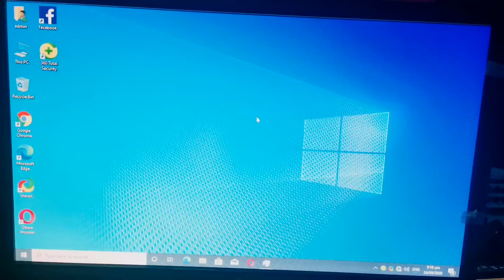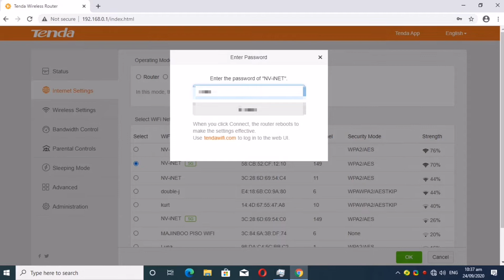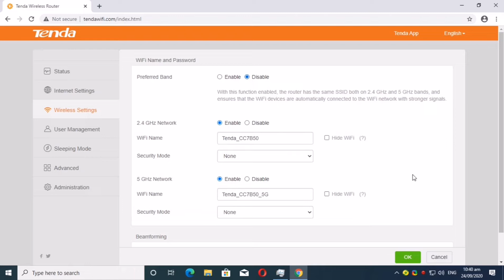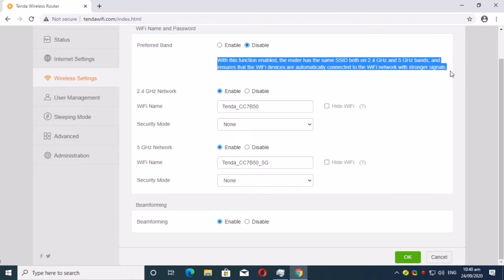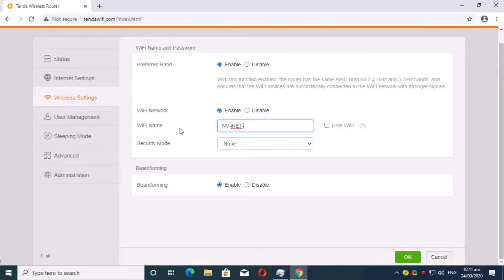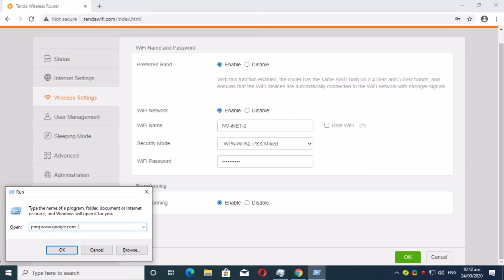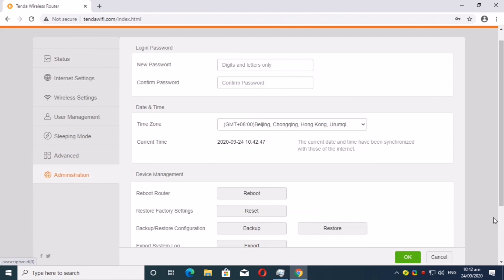How to extend your wireless network without using UTP cable - (Tenda AC6 wireless Repeater)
How to extend your wireless network without using UTP cable to connect from main router or switches, you can achieve by using Tenda AC6 a 2.4ghz and 5ghz wireless router and Repeater.